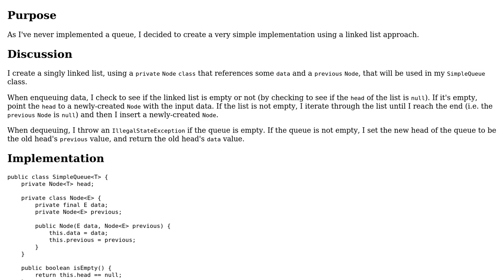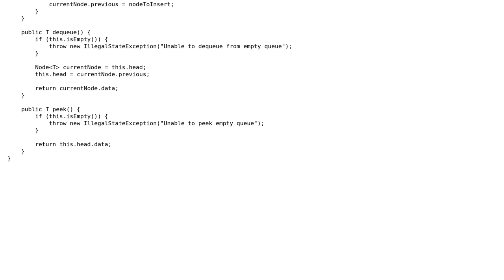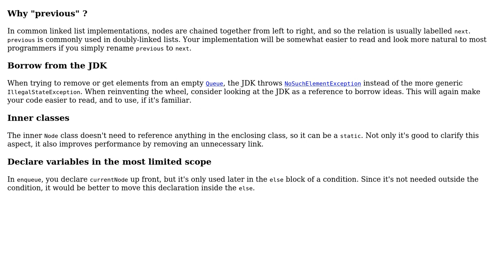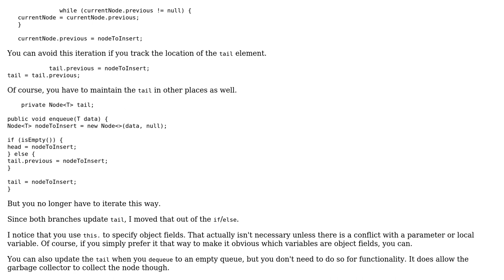Code Review: Simple Queue Implementation (2 Solutions!!)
Code Review: Simple Queue Implementation

With thanks & praise to God, and with thanks to the many people who have made this project possible! | Content (except music & images) licensed under CC BY-SA | Music | Images & others | With thanks to user mdfst13 user janos user Jae Bradley and the Stack Exchange Network Trademarks are property of their respective owners. You are responsible for your own actions.